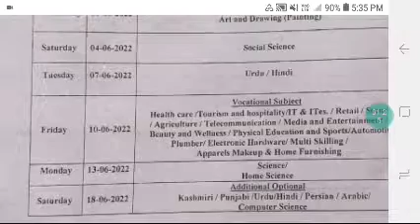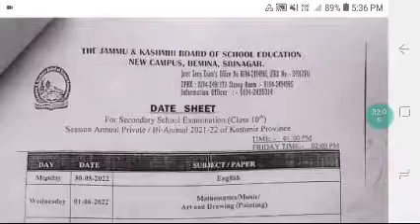Jkbose Class 10th Kashmir Division Bi-annual Datesheet Update || 30% Relaxation Ha ya Nahi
Jkbose Class 10th Kashmir Division Datesheet Update || 30% Relaxation Ha ya Nahi

1.  Jkbose Class 10th Kashmir Division Datesheet Update
2.  class 10th 30% relaxation or Not
3. class 10th important questions for class 10th
4. class 10th Biannual datesheet update kashmir division
5. Jkbose class 10th Datesheet update
6. Timing for class 10th kashmir division